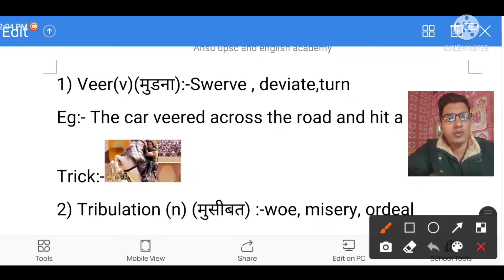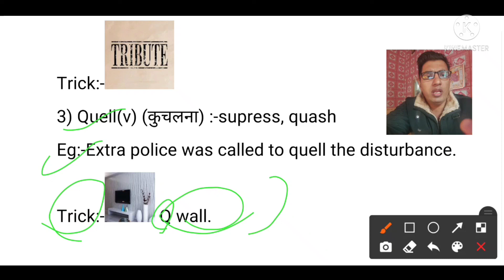the hindu newspaper vocabulary#afcat vocabulary#cds vocabulary#ssc chsl vocabulary#ssc cgl vocab